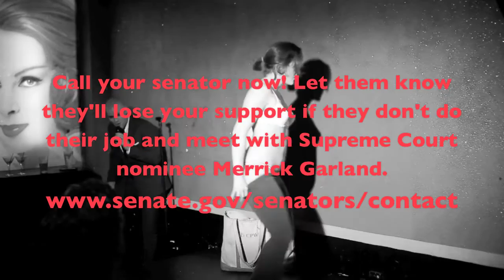DoYourJob Burlesque Edition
Thanks to
Gal Friday
Cunio
Puss n' Boots
Bettina May
Beauty Bar NYC

Video shot and edited by Bettina May